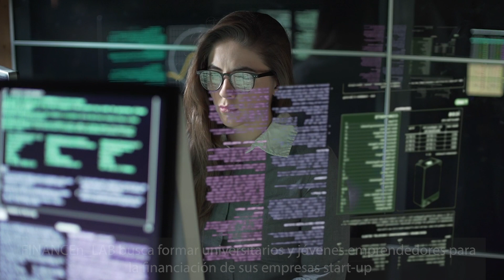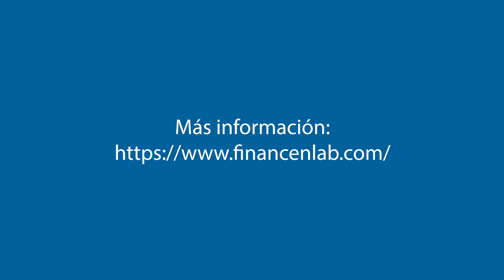El docente de la red de FUNIBER Jose Breñosa relata sus inicios en la telerrobótica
Jose Breñosa, docente de la red de FUNIBER e integrante del proyecto europeo Financen_LAB, supo desde pequeño que quería ser un “arreglador” como su padre. Recuerda cómo de niño desmontaba los juguetes para ver lo que había dentro de ellos. Siguió su pasión por aprender cómo funcionaban las cosas a lo largo de su formación en la Universidad Politécnica de Madrid. Allí se licenció en Ingeniería Industrial y posteriormente obtuvo un máster y un doctorado en Automática y Robótica.